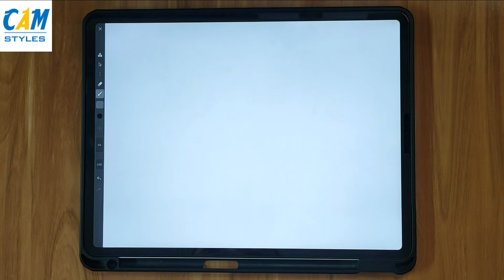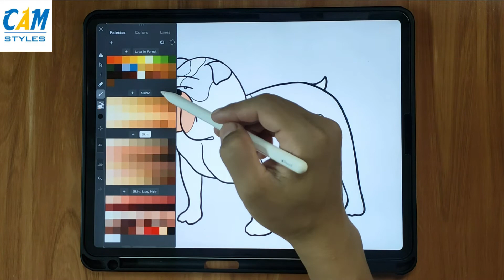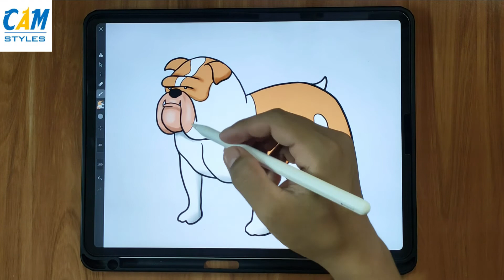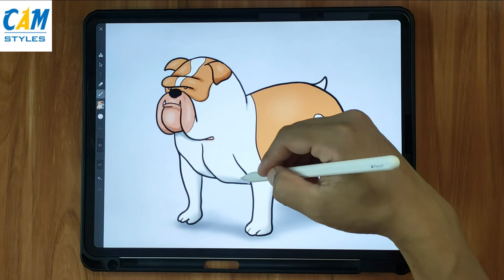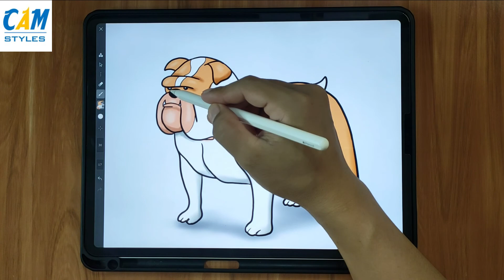How To Draw A Bulldog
Hi there! We upload new art videos weekly. Thanks for stoping by. If you'd like to know more about us:
How To Draw A Bulldog | Digital Drawing iArtbook | Digital art
How to Draw an American Bulldog Puppy Easy 🦴❤️
How to Draw a French Bulldog Easy | Cartoon Puppy
How To Draw A Bulldog - Plus New Ebook!
How To Draw The Cutest Puppy
How To Draw A Cartoon Boxe
How To Draw A Border Collie
How To Draw A Chihuahua
How To Draw A Husky
How To Draw A Christmas Puppy

Drawing tools
. Ipad pro 11
. Apple Pencil
. App iartbook